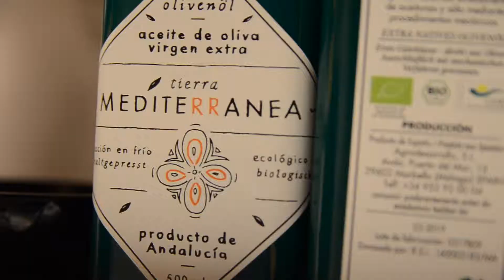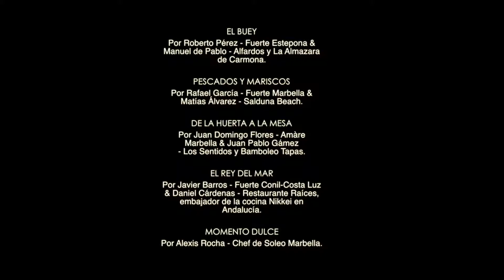Jornadas Gastronómicas I Aniversario Soleo Marbella - Juan Lora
Resumen de Juan Lora de las Jornadas Gastronómicas celebradas con motivo del I Aniversario de Soleo Marbella, el Beach Club de Fuerte Marbella. Los asistentes pudieron degustar los mejores platos a manos de algunos de los mejores chefs prometedores de Andalucía.

Summary by Juan Lora of the Culinary Open Days held to mark the 1st anniversary of Soleo Marbella, the Beach Club at Fuerte Marbella. Attendees got the chance to sample the best dishes created by some of Andalusia's most promising chefs.